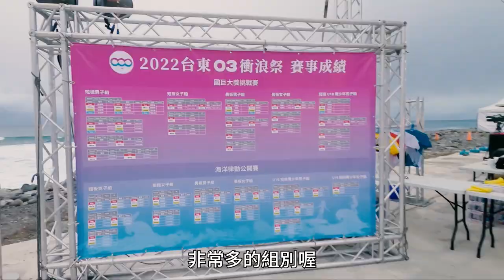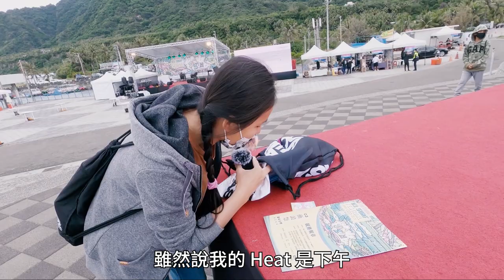2022台東O3衝浪祭 - 桃樂絲第一場公開賽 │ 台東金樽 / Dorothy 桃樂絲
繼去年2021五月的女神盃
桃樂絲初體驗了一場 girls only 的衝浪比賽
這次的2022台東O3衝浪祭
是桃樂絲的第一場衝浪公開賽喔！

雖然程度跟其他參賽者相距甚遠
但是 誰不是從砲灰開始的呢?

而且當天的浪況
也是桃樂絲從沒下過的金樽
因為現場有戒護的水車
與大家的鼓勵
以及 最後相信自己 這個冬天的特訓
給自己這場比賽的目標 : 平安上岸
我做到了！！！！！

第二天
沒有比賽的我 一派輕鬆
幫進決賽的朋友加油
以及逛逛現場攤位
真的很像參加一場浪人趴踢~

很感謝主辦單位用心舉辦這個衝浪祭
還有超高額的獎金 來激勵全台各地的衝浪好手
相信越來越多的比賽
會將台灣衝浪圈帶往更上一層的！

ps. 比賽轉播畫面來源 : O3 Taiwan ( Youtube 頻道 )
頒獎選手合照照片來源 : O3 Taiwan ( Facebook 粉絲專頁 )

0:00 精彩花絮
0:16 小小選手賽前訪問 & 選手檢錄
4:04 桃樂絲比賽精華 & 賽後心得
6:54 第二天賽事精華
12:15 專訪主辦 O3創辦人 Joy

喜歡大自然、喜歡運動、喜歡挑戰極限的朋友們
每週(盡量)更新，記得開啟YouTube🔔通知才不會錯過喔！

更多桃樂絲在這邊　↓
★ Facebook：Surf & Life - Dorothy 桃樂絲